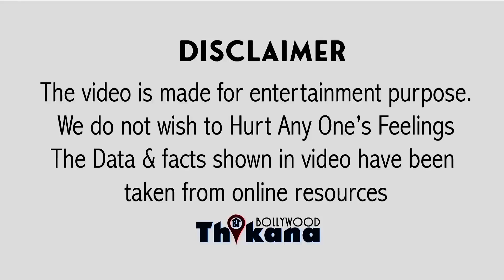Big Breaking | आखिर Camera के आगे Publicly किसको दिखाई ये Middle Finger Deepika Padukone ने ?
चेहरा यह फिल्म के बाद दीपिका पादुकोण को इस फिल्म के लिए बहुत ही किया गया मीडिया में दीपिका पादुकोण को लेकर कई खबरें छपी और कई सारे जोक्स और मींस बने इस बीच अब फाइनली दीपिका पादुकोण ने मीडिया को जवाब दिया है जो उनके टो लर्न थे जिन्होंने उन पर जोक्स और मींस बना लें उनको दीपिका ने ऐसा जवाब दिया है जिसकी चर्चा सभी तरफ है फैल जाते हैं यह दीपिका ने अपने सुर बदले और वहां से मीडिया को भेज दिया संदेश हम सब जानते हैं कि इस वक्त दीपिका पादुकोण स्पेन में है आने वाली फिल्म पठान की शूटिंग कर रही है इस पेड़ से दो प्रकार की कई पिक्चर सामने आई है जिसमें कभी वह बिकनी में नजर आई है तो कभी शूट सेट पर इस दौरान दीपिका की एक नई पिक्चर वायरल हो रही है जिसमें वह बैक कलर के फुल लेंथ पॉट में नजर आ रही है साथ में शाहरुख खान है जहां शाहरुख अपना मीनटाइम इंजॉय कर रहे हैं सिगरेट पी रहे हैं वहीं दीपिका सामने खड़ी है बाल परी जैसी जगह है और दीपिका कि मिडिल फिंगर दिखा रही है कुछ पॉइंट्स के मुताबिक यह दीपिका ने तब किया जब वहां पर कुछ पूरा ऑफिस पहुंचे और उन पॉइंट्स इस पर अफ्रीका की नजर पड़ी तो दीपिका ने दोनों हाथ उठाए अपनी मिडल फिंगर ऊपर की ओर मीडिया को इस तरीके से जवाब दिया सोशल मीडिया पर अब दीपिका की यह तस्वीरें काफी वायरल है और लोग हैरान है यह देखकर कि soft-spoken दीपिका जो हमेशा चुप रहती है इस तरह की कॉन्ट्रोवर्सीज को तूल नहीं देती है उन्होंने मीडिया को आखिर यह मिडल फिंगर्स क्यों दिखाई और इन मिडल फिंगर का क्या संदेश